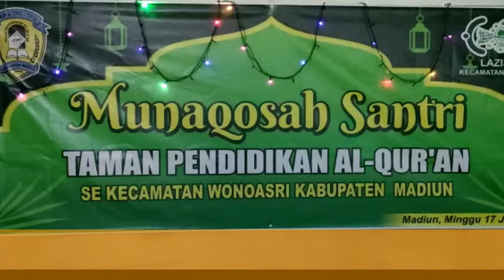MUNAQOSAH SANTRI TPA TPQ SE KECAMATAN WONOASRI MADIUN 2022